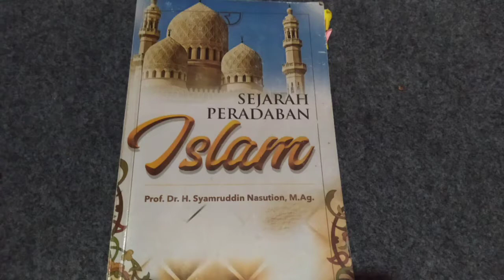Tutorial Membuat Katalog || Eka Septiana Nur Arrini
Nama : Eka Septiana Nur Arrini
Kelas  : IPII 3B
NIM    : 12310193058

Sumber gambar: Canva